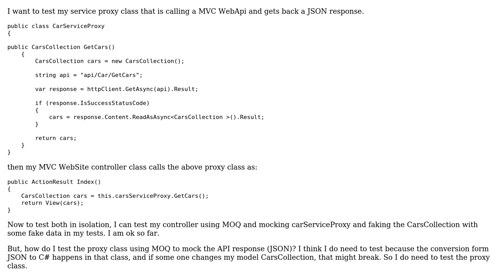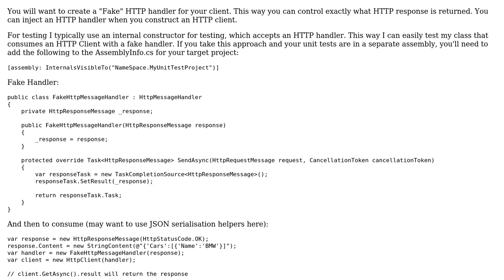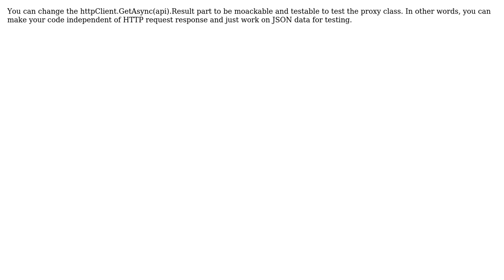How to mock WepAPi response (JSON) in client MVC client project? (2 Solutions!!)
How to mock WepAPi response (JSON) in client MVC client project?

With thanks & praise to God, and with thanks to the many people who have made this project possible! | Content (except music & images) licensed under CC BY-SA | Music | Images & others | With thanks to user mixja user M. Ali Iftikhar user Imran Saeed and the Stack Exchange Network Trademarks are property of their respective owners. You are responsible for your own actions.